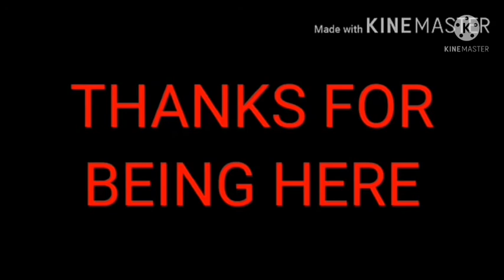DON'T MARRY BUT BORROW LEGS TO WALK AND RUN AWAY ASAP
hello Lovelies, Many thanks as always

in this video am talking about walking away from a toxic relationship, Marriage, friendship and people around you if you want to live your destined time on earth